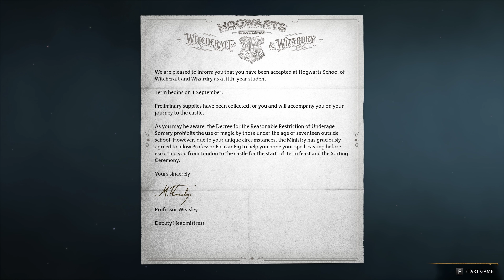Hogwarts Legacy - Create Your Own Magical Wizarding Adventure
In this Harry Potter-themed video game, you'll be joining the wizarding world of Hogwarts as you explore the school, meet new friends and battle tough opponents in exciting quests.

Create your own magical wizarding adventure in this exciting Harry Potter-themed video game! Use your magical powers to battle your opponents, solve puzzles and explore the school. Embark on an adventure that will be memories you'll never forget!

Live Streams!